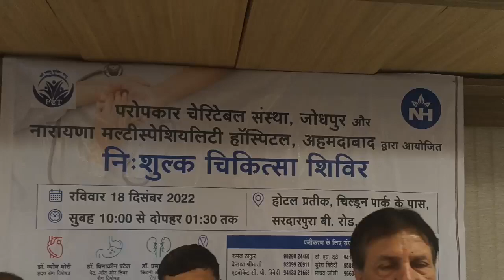काम की खबर : गंभीर बीमारियों से ग्रसित रोगियों को यहां मिलता है फ्री इलाज, आते हैं बाहर से डॉक्‍टर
परोपकार चैरिटेबल संस्थान व नारायण मल्टीस्पेशलिटी हॉस्पिटल के तत्वाधान में होने वाले शिविरों में हृदय रोग विशेषज्ञ, किडनी रोग विशेषज्ञ, फिजीशियन, मस्तिष्क रोग विशेषज्ञ सहित अन्य रोगों के विशेषज्ञ डॉक्टर निशुल्क परामर्श देते हैं.,Health News|Jodhpur News